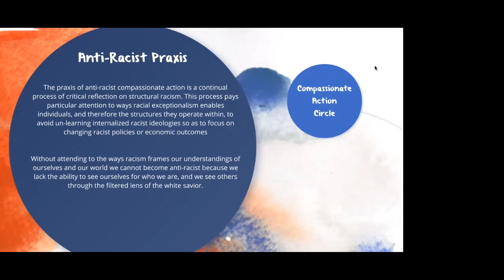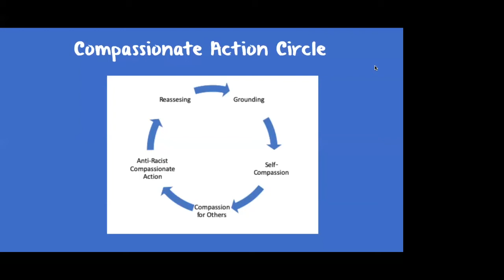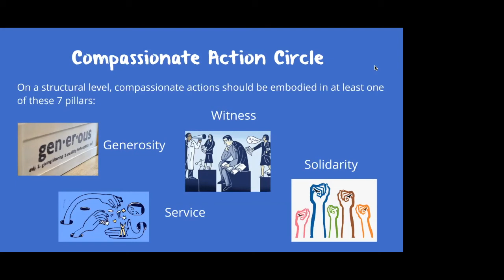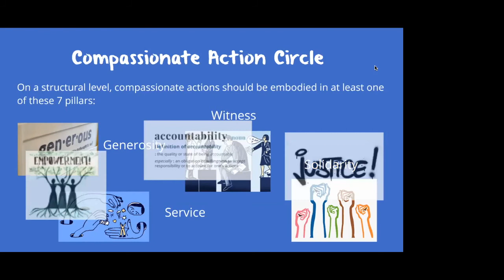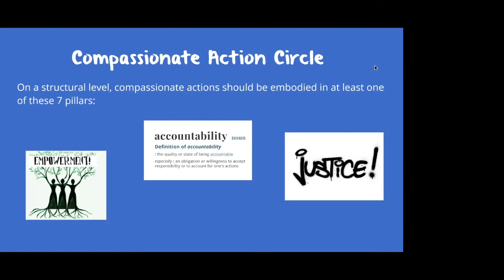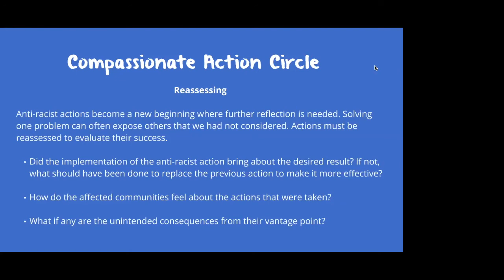Anti-Racist Compassionate Action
YMI Racial Resilience Seminar, Session 6, October 14, 2020 with Rev. Dr. Christopher Carter and Dr. Seth Schoen. This clip is about the anti-racist compassionate action.